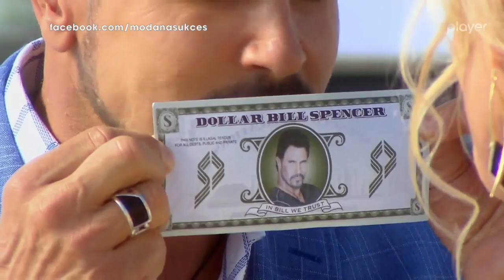Moda na sukces - Pojedynek w Monte Carlo